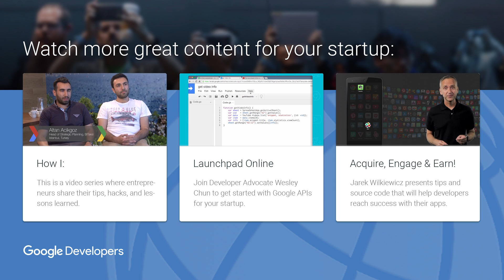Kris Gale: Co-Founder, Clover Health (Founder World 2015)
Kris Gale joins Kory Jeffrey from Google Developer Relations to discuss Clover Health's holistic technical approach to insurance, finding the overlap between good for individuals and good for the bottom line and being a great first customer for tech companies.